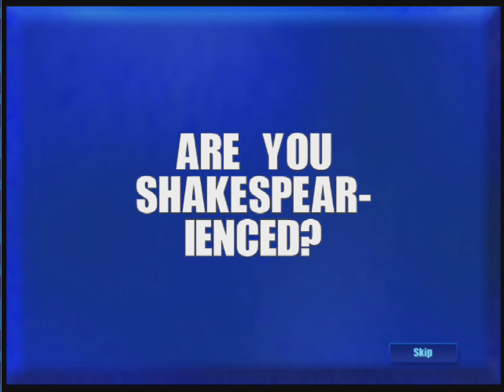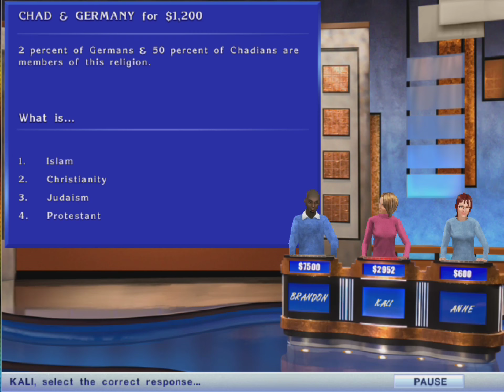Jeopardy! Ep8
The Answer is: This is the 8th time around that Brandon plays a game show of answers and questions that he has yet to win. yet.

The Question is: What is Episode 8 of Jeopardy?